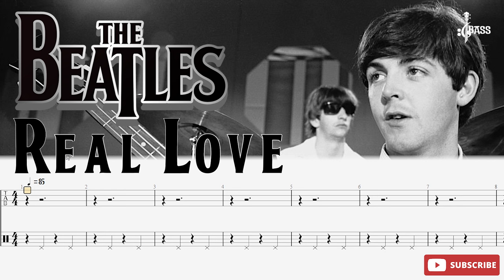The Beatles - Real Love (Bass + Drum Tabs) By Paul McCartney & Ringo Starr